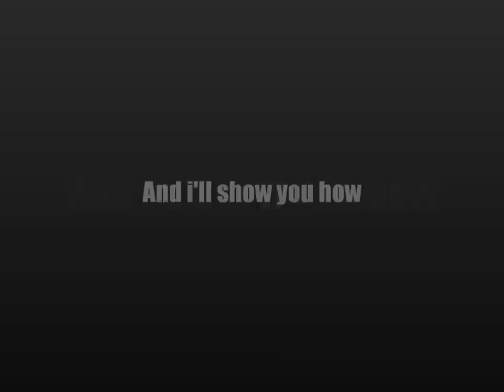Titanic 15's Intro Channel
Sorry people this video has no sound